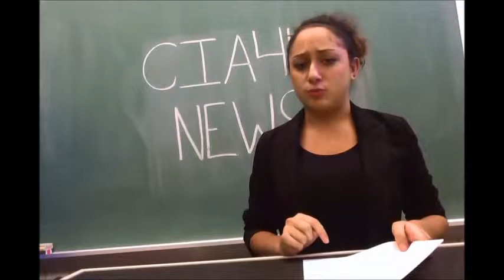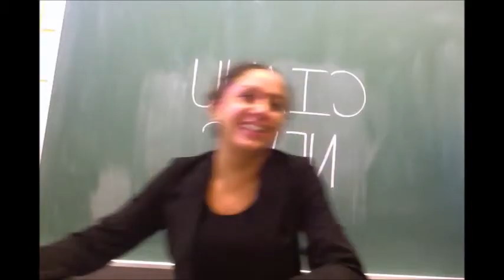Economic Alice Justine Dani Eliana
Economy CIA4U